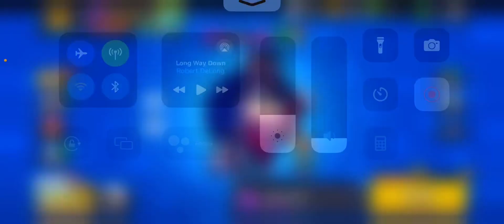Let’s Brawl!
Here we are hopping into some Brawl Stars and playing some quests.